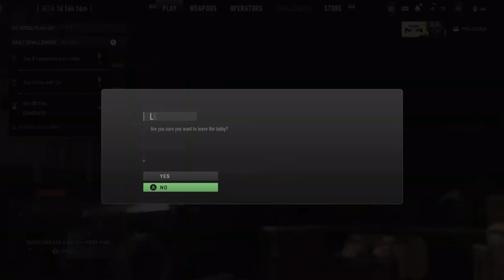CALL OF DUTY : Modern Warfare II [BETA] episode 2 Bravo Six Going Tacticle